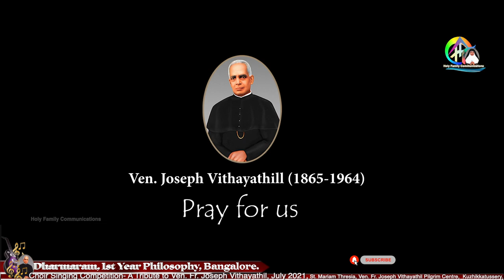Dharmaram, 1st Year Philosophy, Bangalore @ Ven Fr Joseph Vithayathil Choir Singing Competition 2021